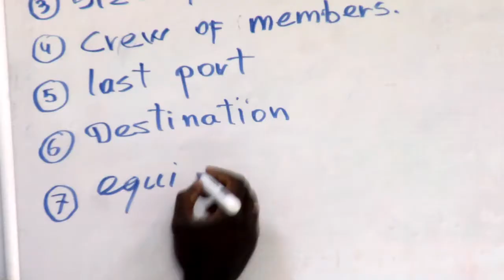Cutlass Express 2013 - Planning Importance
Private Aubrey Mussard, Seychelles Coast Guard Team Member talks about the importance of planning as a team during Cutlass Express 2013. Exercise Cutlass Express 2013 is a multinational maritime exercise in the waters off East Africa to improve cooperation, tactical expertise and information sharing among East African maritime forces in order to increase maritime safety and security in the region.